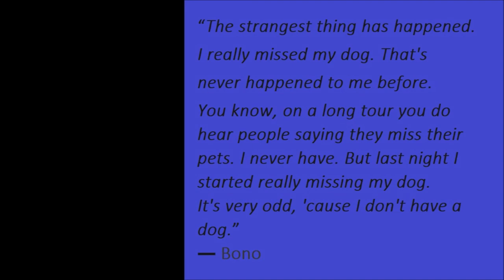During a walk, Alaskan Malamute sees dog all alone and cat stairs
We were on our evening walk with Liza, the Alaskan Malamute, when we saw a dog, walking by itself. Also one cat has its own "back"-stairs to the flat.